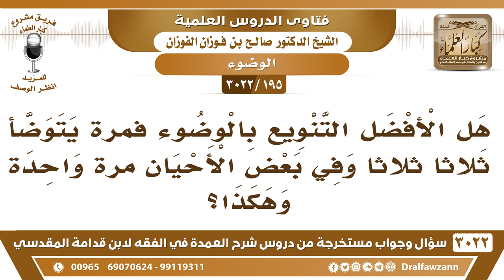[195 -3022] هل الأفضل أن يتوضأ المرء ثلاثاً وأحيانا اثنتين وأحيانا مرة واحدة؟ - الشيخ صالح الفوزان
-"[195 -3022] السؤال: هل الأفضل التنويع بالوضوء فمرةً يتوضأ ثلاثاً ثلاثاً وفي بعض الأحيان مرةً واحدة وهكذا؟
الجَوَابُ: السنة أنه يتوضأ وضوءاً كاملاً، في كل مرة أعظم لأجره، نعم.
للاشتراك في قناة الشيخ صالح الفوزان

للاستفسار والإقتراحات والدعم
رئيس الفريق
لمشروع كبار العلماء